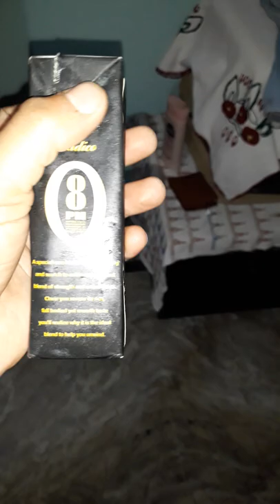8 pm whiskey